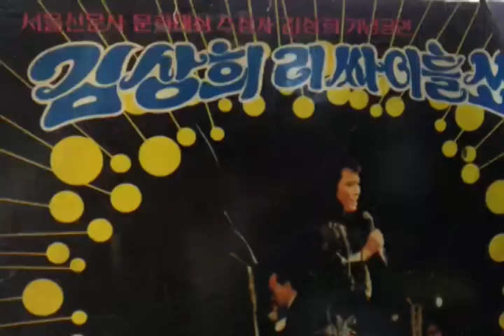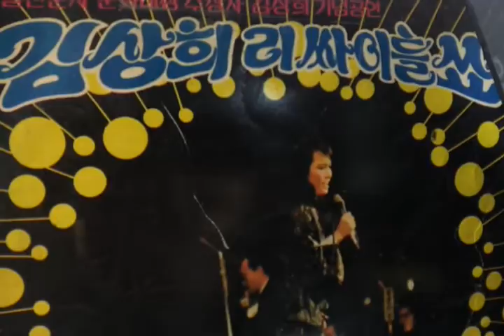울산 큰애기 / 김상희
●김상희 리싸이틀쑈(신중현과 퀘션스)
●사회/배삼용
●밴드/신중현과 캐션스
●70.유니버샬